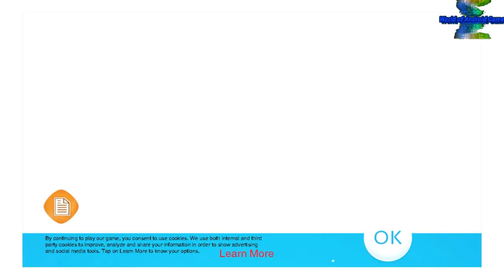Daddys Hair Salon - Android gameplay winkypinky Movie apps free best Top Film Video Game Teenagers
1:25 Skip Intro and Trailer

Daddys Hair Salon
winkypinky

As a dad, you need to make many sacrifices for your kids, but not this time because this makeover game will reward this awesome father with a relaxing day at a hair salon along with his girl. Be prepared for a treatment session that will be performed like in a professional salon. There is still time left to learn and find the secrets for a perfect hairstyle. No need to worry because you will get instructions along the way and you just have to follow the steps in a proper order. Begin with the dad's hair and brush it a little so you will be able to cut the messy strands, then you will find some dandruff and immediately go to wash his hair. An oily treatment will be done at first because you need to smooth the hair. Wash it, dry it and arrange it while you take care of the edges using the haircutting machine. Style the hair with a colourful highlight. Now go to the girl and do the same, cut her hair, put on a hair moisturizer mask made by you. Wash her, dry the hair and don't forget to create a unique design for her too. Next comes the dressing up stage that will let you find a suitable outfit for these two beautiful characters. Try something that will match the hairstyle and don't be afraid to use accessories like earrings for the girl or sunglasses for this cool dad. Have fun and find yourself a good fashion designer and an even better hairdresser.

There are plenty features that you could find in this game and some of them are identified below:
- Simple managing of the game
- Cool processes to accomplish
- Taking care of a sweet dad and his daughter
- Choosing from a large variety of clothes
- Having a bonding experience
- See how a spa hair treatment is done
- Learn the right steps for a cleaned hair
- Lots of accessories and interesting looks to create